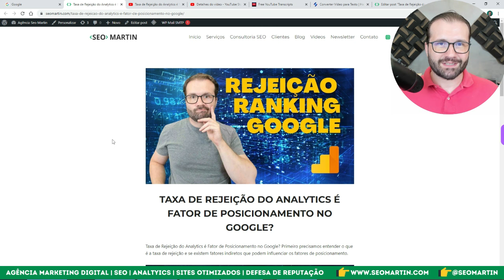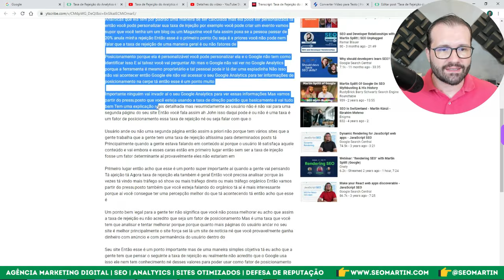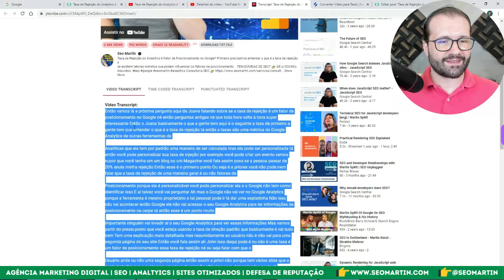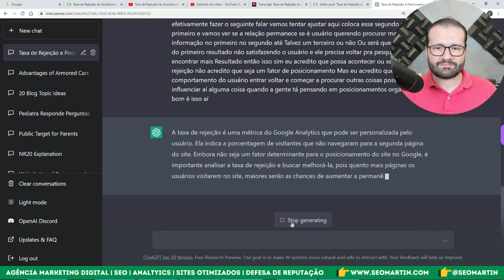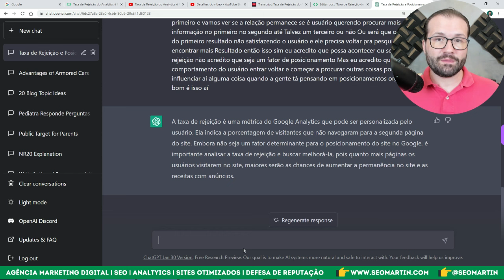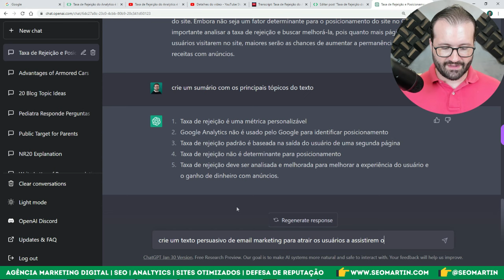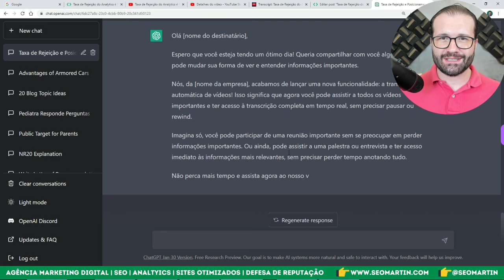Aprenda como Transcrever e Resumir Vídeos do Youtube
- Aprenda como Transcrever e Resumir Vídeos do Youtube usando uma ferramenta simples de extração de audio/legendas com auxilio que todo poder da inteligência artificial pode oferecer.

Assuntos

Fala gente tudo bem nesse vídeo vou explicar para vocês como transcrever um vídeo do YouTube e depois ainda fazer um resumo e vários outros recursos com a inteligência artificial Lembrando que isso pode servir aí para você agregar valor aí no seu vídeo do YouTube colocando as informações na descrição ou se você acaba compartilhando esse vídeo no seu blog também consegue colocar as informações ali ou talvez porque você

Queira ler um resumo ali de um vídeo Então imagina que você pega um vídeo muito grande né às vezes um webner de três horas você quer um resuminho rápido só para ter uma noção e depois inclusive ver se vai assistir ou não né mas eu acho que aqui é o céu é o limite tem muita coisa pra fazer Então vou mostrar para vocês como fazer isso e depois vocês estão pensando em ideias diferentes aí pra conseguir aplicar e usar isso de maneiras inovadoras E aí se

Vocês tiverem alguma ideia nova Não esquece de colocar aqui nos comentários pra compartilhar com a turma então vamos lá Primeiro passo é que a gente escolher um vídeo escolher esse vídeo aqui do rejeição não um fator de posicionamento no Google né que que a gente vai fazer a gente vai abrir o vídeo vamos clicar aqui em compartilhar para vou dar o link correto do vídeo e a gente vai entrar numa ferramenta que chama-se YouTube scrime na abreviação né yt Scribe tá

Muito legal você vai colocar o RL aqui e vai dar um transcribe vídeo olha que interessante na hora assim em poucos segundos ou até minutos ele consegue fazer a transcrição e liberar aqui pra gente olha que legal ele me mostra o vídeo aqui e ele me mostra toda a transcrição aqui do vídeo e é lógico a transcrição e um outro caso você precisa dar uma revisada pode ter uma outra palavra errada mas ele faz uma descrição bem interessante tá todos os vídeos que

Eu coloquei para testar veio um texto muito interessante aí para a gente poder utilizar E aí você pode simplesmente tacar isso ali no seu vídeo né então vamos entrar aqui por exemplo no YouTube aqui entrar na descrição E aí eu coloco aqui ó Veja a descrição e coloca mais informação isso é legal também você pode por exemplo aí no seu post que às vezes você incorpora né o vídeo um post você acaba criando uma coisa relacionada com a outra então você pode colocar aqui por

Exemplo né transcrição do vídeo E literalmente colar isso daqui bem que eu acho que eu coloquei o link errado mas tudo bem né Então vamos colocar aqui o link certo Aí eu copiei aqui vou vir aqui de novo no post E aí eu vou dar um control V ó nossa virou macaca que eu tenho que colocar os parágrafos pelo menos né eu vou deixar aqui a transcrição do vídeo colocar um título dois um H2 né legal

Agora o que mais que eu posso fazer com isso E aí um ponto importante se você precisar na descrição de um vídeo que não esteja no YouTube existem ferramentas que fazem isso eu testei essa daqui que é happyscribe e ela funcionou super bem Tá mas ela acaba tendo uma versão Trail sua vingando Mas se você quiser traduzir mais vídeos mais longo Você vai precisar pagar deve ter outras ferramentas no mercado souberem de alguma também me avisa que a gente

Coloca nos comentários mas essa daqui é uma ferramenta muito legal se o seu vídeo não tiver aí no YouTube agora como que a gente vai utilizar isso aí para criar um resumo ou qualquer outra coisa a gente vai entrar aqui no nosso chat GPT e a gente vai pedir para ele fazer alguma coisa então uma das coisas que a gente vai pedir para ele fazer criar um resumo crie um resumo da Trans Vou colocar aqui trans de vídeo abaixo aí eu vou dar um enter

Então vamos ver agora que que vai acontecer Olha que bacana Ele criou um resumo aqui para mim né é eu posso pegar e copiar esse resumo Lembrando que eu tô mostrando o vídeo aqui tutorial para ser rápido mas é muito importante que vocês revisem isso E ajudem sempre qualquer texto que seja gerado aí por inteiro a gente artificial então aqui normalmente eu faço uma introdução eu posso colocar uma introdução mais robusta um resumão